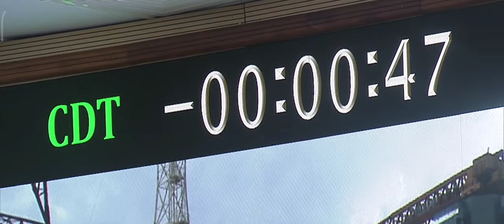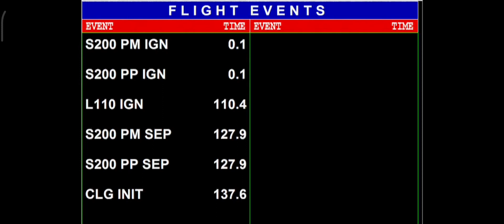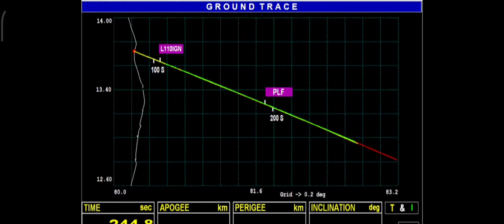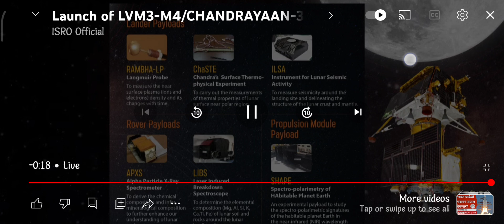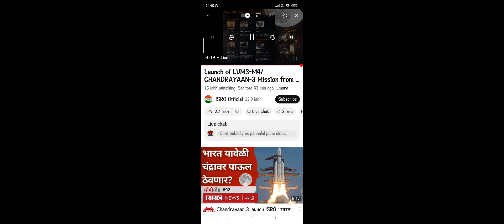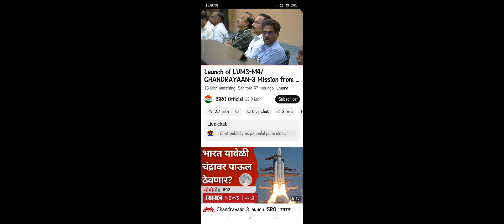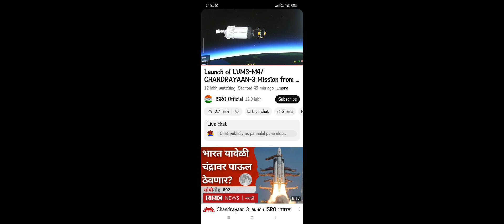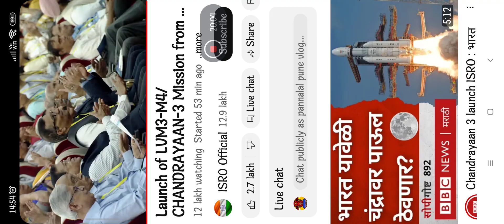चंद्रयान हो गया सफल👌👌🎉🎉live देखो. 14 July 2023 how to lunch chandrayan.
How to lunch chandrayan 3.chandryan Kaise udta hai. Best chandrayan launch today. 14/07/23 chadrayan huaa safal.